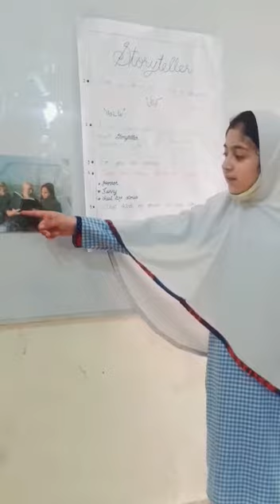a presentation at my school ...